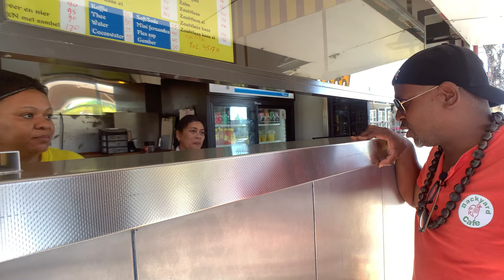The Best food spot in Suriname | Guyanese in Suriname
To Make your bookings